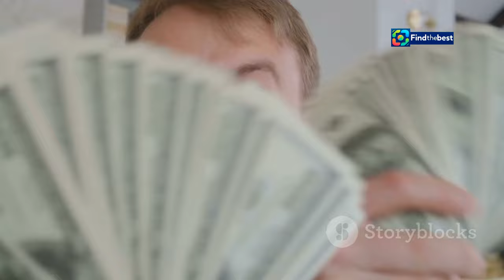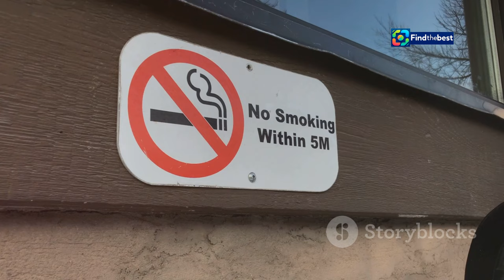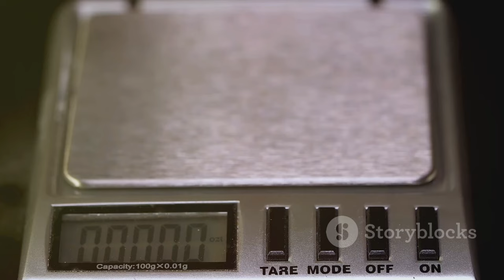《退休校長的感恩之旅：連續七年送文旦給孩子們！》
🎉🌟 在這個感人的故事中，我們跟隨退休校長王明凱的腳步，他已經連續七年將自己種植的文旦🍊送到嘉義的和順國小，與師生們分享這份豐收的喜悅！在收穫的季節裡，孩子們第一次品嘗文旦的滋味，開心的笑聲回蕩在校園裡。🌈✨

這位校長對教育的熱情與對學生的關懷，讓人感受到濃濃的情誼和感恩的力量。🙏❤️ 無論是台澳混血的學生第一次看到文旦的驚喜，還是同學們戴著柚子帽的搞笑瞬間，這些都是對教育最美好的回憶！📚🎈

快來看看這段感人的影片，讓我們一起感受這份愛與感恩！💖

**Description (English):**
🎉🌟 In this touching story, we follow the retired principal Wang Ming-kai as he continues the tradition of sending his homegrown pomelos 🍊 to Hoshun Elementary School in Chiayi for the seventh consecutive year, sharing the joy of harvest with the students! During the harvest season, the children experience the taste of pomelo for the first time, with laughter echoing throughout the campus. 🌈✨

This principal's passion for education and care for his students showcases a deep bond and the power of gratitude. 🙏❤️ Whether it's the excitement of a Taiwanese-Australian student seeing pomelo for the first time or the funny moments of classmates wearing pomelo hats, these are the beautiful memories of education! 📚🎈

Come and watch this heartfelt video, and let’s feel this love and gratitude together! 💖